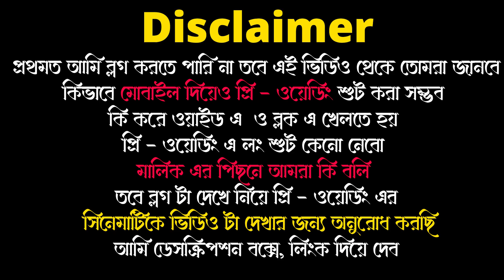Best Bengali Pre Wedding Vlog | BTS + OUTPUT - Cinematic Pre Wedding Story Bengali Pre Wedding Vlog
n this video I'm talking about Best Bengali Pre Wedding Vlog. Watch BTS and learn how to shoot Bengali Pre wedding Cinematic Video.